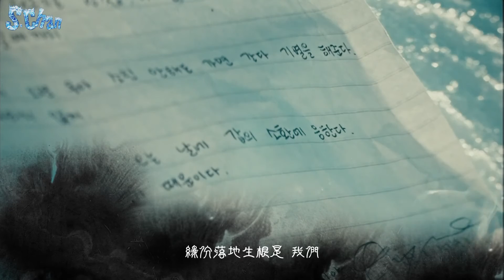【FMV】【鬼怪】쓸쓸하고 찬란하神-도깨비 Guardian: The Lonely and Great God / 周杰倫：煙花易冷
視頻來源：孤單又燦爛的神－鬼怪